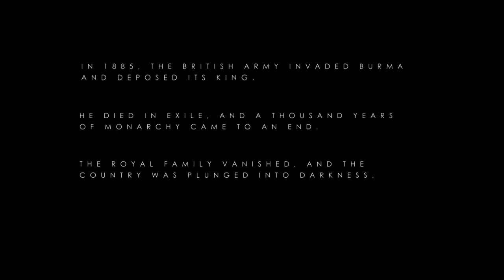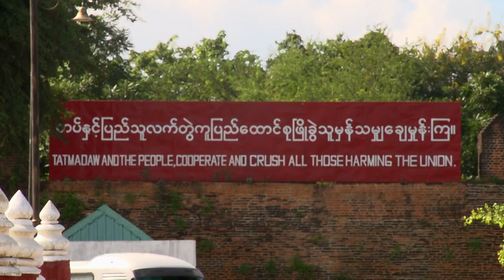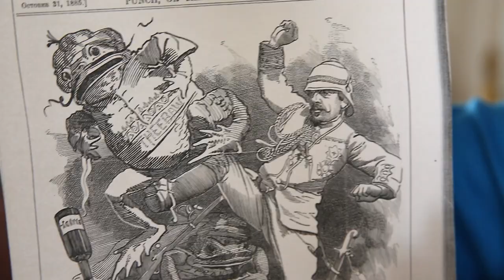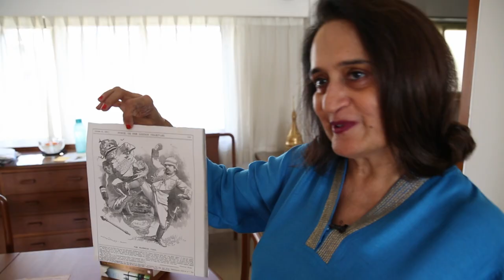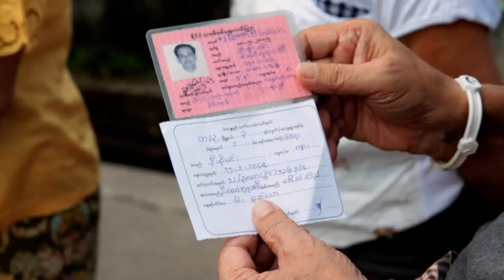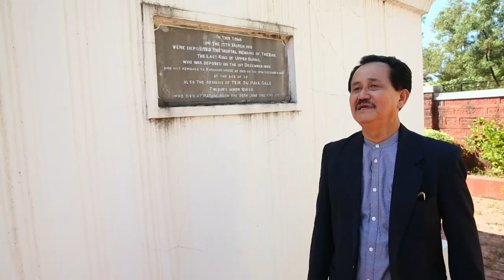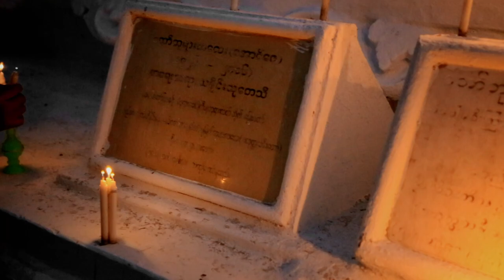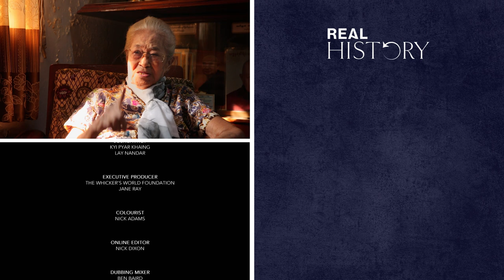How Victorian Britain Deposed Burma's Royal Family | Burma's Lost Royals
In 1885, Britain invaded Burma under false pretences to expand their overseas empire and steal natural resources. They exiled the Royal Family who were beloved by their people and sent them to India. This fascinating documentary follows the last King of Burma's great grandson as he lives a very different life to the one in which he should have inherited, in a country that still bares the scars of colonisation.